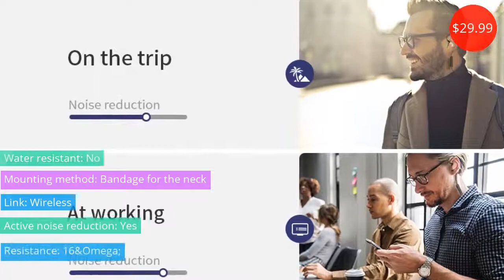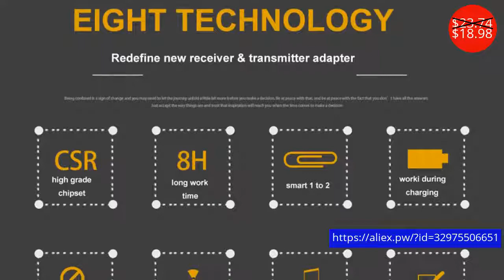Portable Audio $1.92 - $79.19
Портативное Аудио $1.92 - $79.19

Aaliyah mobile phone headset set mini zipper storage hard shell bag for IOS Android headset set SD card headset
Price: $2.70
Discounted price: $1.92

Original Xiaomi Air Airdots ProTWS Headset Bluetooth Wireless Stereo Earphone ANC Switch ENC Auto Pause Tap Control
Price: $109.99
Discounted price: $79.19

[Aaliyah]Bluetooth Wireless Cartoon Robot Portable Mini Bluetooth Speakers  Stereo Music Loudspeakers Power Bank Player Receiver
Price: $32.14
Discounted price: $22.82

FELKIN I8X TWS Wireless Earbuds Air Pods Bluetooth Headphone Stereo Headset with Mic Sport Dual Headset for iPhone  in-ear
Price: $26.50
Discounted price: $13.25

Hot Sale Double Unit Drive In Ear Wired Earphones Stereo Bass Subwoofer Headphones for phone DJ Sport Earphones Headset Earbuds
Price: $4.21
Discounted price: $2.78

Sports Gym Wireless Earphone Hi-Fi Stereo Sound Music Phone Call Earphone Headphone for iPhone Samsung Huawei Xiaomi Sony HTC.
Price: $19.98
Discounted price: $12.99

NEW 3.14 Pai Audio DR2 Dynamic in-ear Earphones HiFi In-ear Monitors
Price: $59.00
Discounted price: $48.38

XUTOLE Sports Wireless Bluetooth Earphone For Phone Wireless Headphone Sport Headset Cordless Headphones For Ipone 6 7s Xiaomi
Price: $4.98
Discounted price: $3.24

Capsule Mic Dynamic Microphone Core  cartridge For Wireless Wired Mic System T47 Pro Replacement MICWL Audio
Price: $10.50

IKOS Active Noise Cancelling Headphone Bluetooth Headphones In Ear Microphone Hi-Fi Deep Bass Wireless Headphones Travel Work TV
Price: $29.99

VIKEFON Bluetooth Receiver Transmitter 3.5mm Aptx 2in1 Bluetooth 4.2 Adapter For Headphone Speaker Wireless Audio Transmitter TV
Price: $23.74
Discounted price: $18.98

XLR 3Pin Phantom Power adapter For Sennheiser 3.5mm Jack Lavalier Headset Musical Instrument Microphone for Mixer Job
Price: $22.00
Discounted price: $18.92